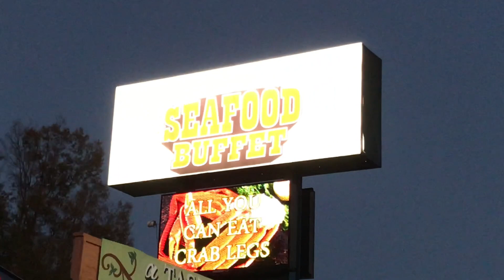Smokey Mountain Vacation Vlog ~ Fall in the Smokies ~ Family Vacation Horseback Riding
Thank you for joining us on our Smokey Mountain vacation.  It only took me a year to make this lol!  Oh well, life happens!!  It’s been fun looking back on though.  If you’ve never been to the Smokey Mountains in Tennessee you should definitely go!  I’ve linked below the horseback riding stables we used, as well as the resort we stayed at.  Westgate has a lot of different resorts and lots of great specials going on now!  This is where we always stay when we go to Gatlinburg Tennessee.  If you have any questions please drop me a comment!  We thank our good Lord above for keeping us safe on this trip, and returning home safely with zero COVID cases!  Hope you enjoy!